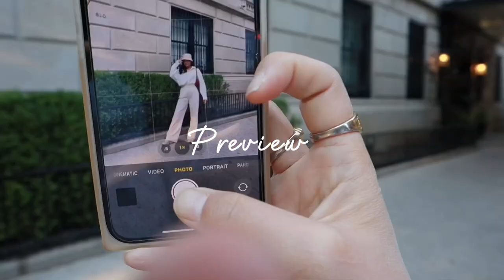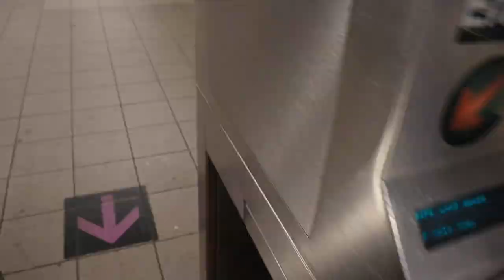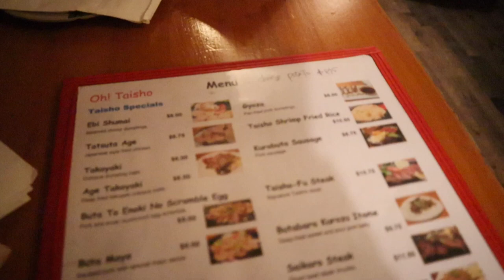Newyork Diaries | Nepali living in newyork | Nepalivlog 🇳🇵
Hi everyone,

I am so excited to be back on YT . I literally missed vlogging . Hopefully you guys enjoy this vlog :)

Music Credits 🎶

✨Trees and Lucy - Paris

✨Lukrembo - Travel

My friends channel @puza_ishere